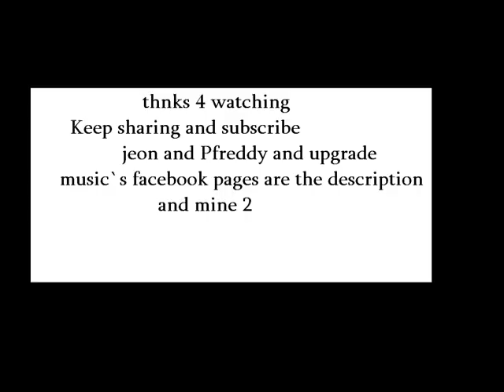laganan pa Dios Upgrade music ft pfreddy and jeon.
Pfreddys fb